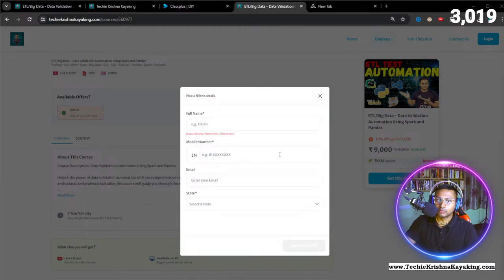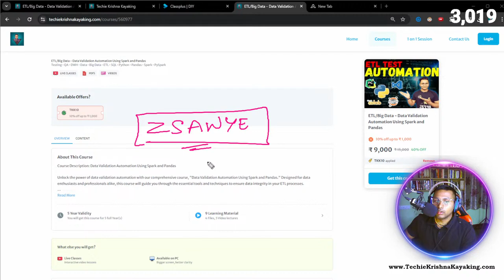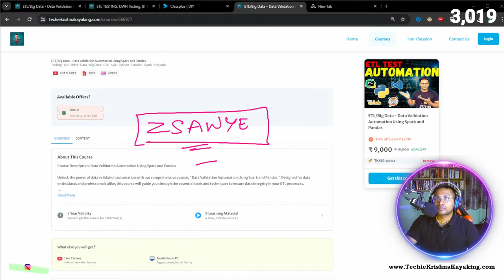Unlock Your Potential: How to Use Our Website & Maximize Your Course Experience!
In this video, we’ll guide you through our website, showing you step-by-step how to purchase our courses and make the most of the resources available to you. Whether you’re a first-time visitor or a returning learner, this tutorial will help you navigate our platform effortlessly.

🔍 What You’ll Learn:
- How to browse and select the right course for you
- Step-by-step instructions for a smooth purchasing process
- Tips on utilizing course materials effectively
- Strategies to capitalize on your learning experience

💬 Questions? Leave them in the comments below, and we’ll be happy to help!

🚀 Elevate Your Career: ETL + Big Data Testing Automation using Python - Pandas and Spark💼✨

🚀 Elevate Your Career: Resume & Profile Building Course! 💼✨

Happy querying! 💪✨

✅PODCAST
1. 7LPA to 35LPA 🔥15 Offers! A Journey from Support Engineer to Software Tester -Inspiring Tester Story

2. NIGHT SHIFT JOBS to 15+ OFFERS in BigData 😍 3 LPA in SUPPORT ROLE to 35+ LPA CTC as BigData TESTER

Course purchasing guide
Maximize course experience
Online learning tips
Educational resources
Website navigation tutorial
Learning strategies
E-learning platform
Course enrollment tutorial

Online course guide
How to buy online courses
Effective online learning
Utilizing course resources
Learning platform tutorial
Course optimization tips
E-learning navigation
Purchase course online
Maximize online education